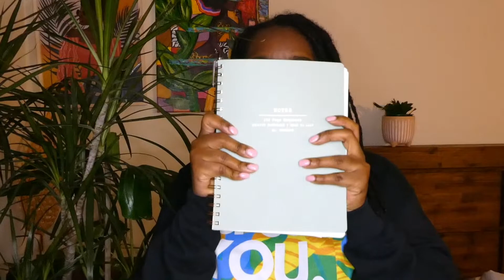How not to be BROKE ✨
Money mindfulness is all the rage. The cool kids are doing it. So you should too

About me:
The Hobbiist aka Daija D
Rapper, Illustrator and creative mommy of 2
There’s nothing I can’t do but, I’m only passionate about a few things ✨🤸🏾‍♀️

how to find your passion in life , how to find what you're good at , how to find purpose and passion in life, how to get what you want in life, how to find out who you are , how to figure out what you want , how to know what you want to do in life, how to find your passion , finding your purpose  , why does life feel meaningless , making changes in your life, start getting your life together  , strength of a woman